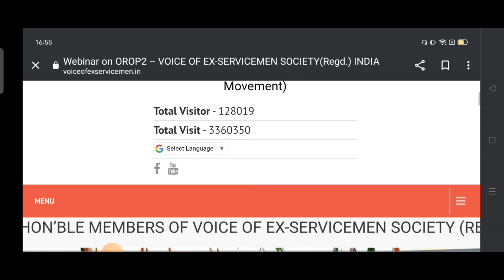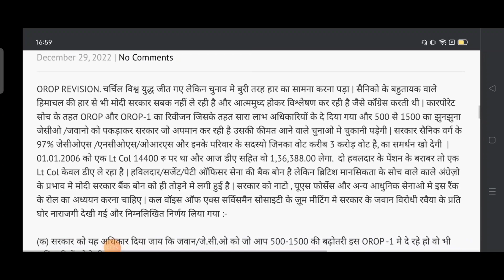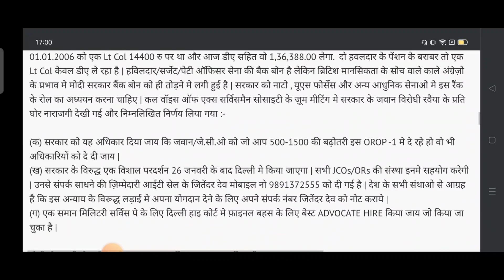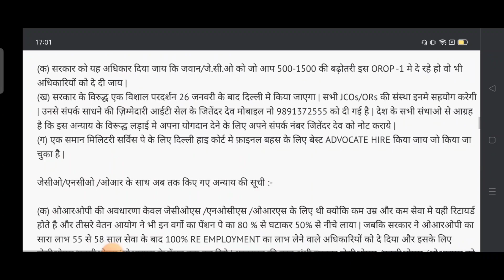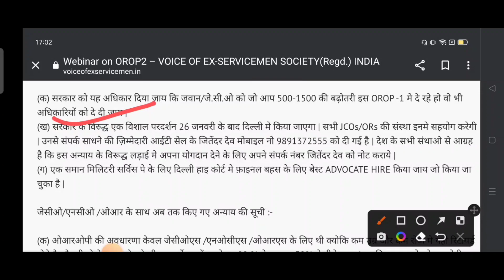Full OROP-2 रिवीजन SEPOY से hony कैप्टन तक अपना एरिया देखें .(GOOD NEWS)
OROP 2
OROP-2
OROP EX-SERVICEMAN
OROP PENSION
OROP NEW NEWS
OROP1
PCDA
PCDA ALLAHABAD
PCDA NEWS
PCDA OFFICE
PCDA ALLAHABAD ARMY PENSION LATEST NEWS
PCDA SPARSH
SPARSH
PCDA PENSION
PCDA PENSION ALLAHABAD PPO STATUS
PPO STATUS
PCDAO
PCDA ALLAHABAD PPO DOWNLOAD
sainik samachar
sainik welfare YouTube channel
orop table
pension portal
PCDA
OROP ARREAR PAYMENT SCHEDULE
DGR JOB
ONE RANK ONE PENSION
AGNIVEER
AGNIPATH SCHEME
ARMY NEWS
FAUJINEWS
Defence news